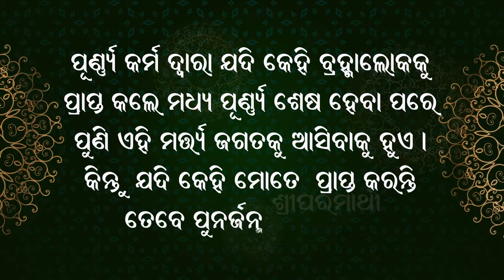07.12.2020 - real love (story about neckless). Oriya